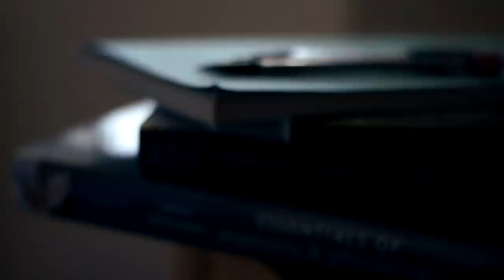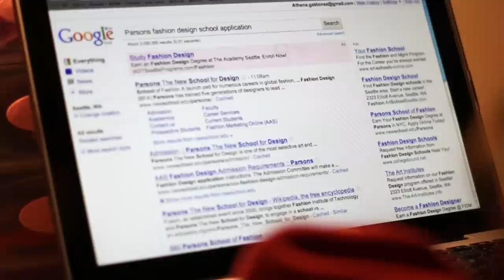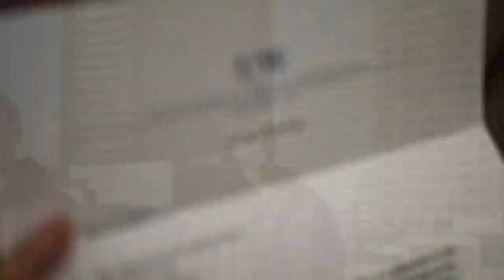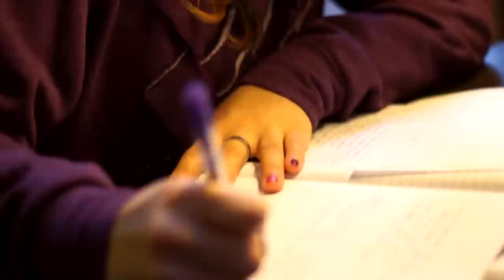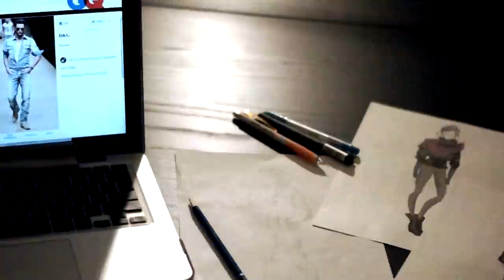J-Pros - The Grudge (music video)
SONG: The Grudge
ALBUM: Pacific Central
WRITTEN: R. Sapida
BEAT: Anno Domini
SAMPLE: "Winter Song" by Sara Bareilles
MIX / VOICE RECORDING: J. Mallari at J Studios (Lynnwood, WA)
MASTERED: Dave Richards at Bayside Recording (Bellingham, WA)

JENNY: Athena Galdonez
JENNY'S MOM ON THE PHONE: Ms. V
ASSISTANT DIRECTOR/LIGHTING: Jason Merced at Katuga
FASHION SKETCH ARTIST : R. Higashi at Shot Comics
DIRECTED.FILMED. EDITED: Donny Rojo at Kinematic FrameWorks

SPECIAL THANKS TO:
Athena Galdonez and her Mom Ms. V for providing their time to do this project.
Jason Merced for helping out.
My Sister, R. Higashi for creating the fashion art work.